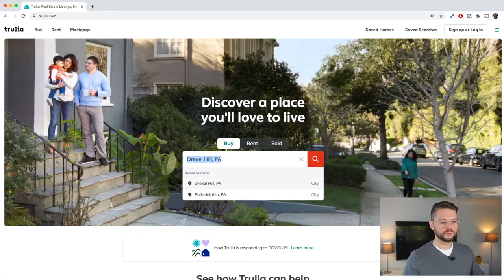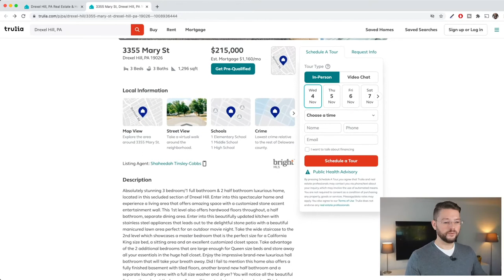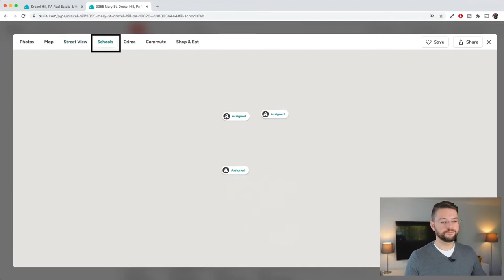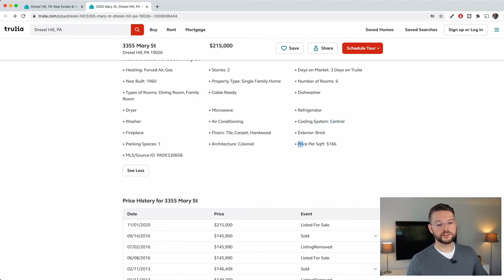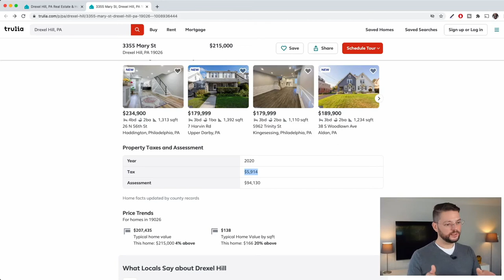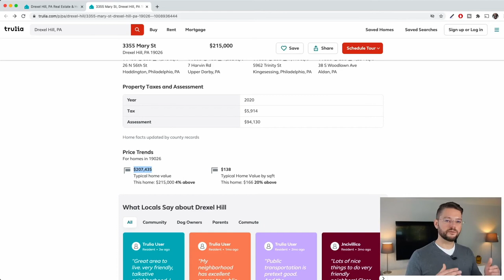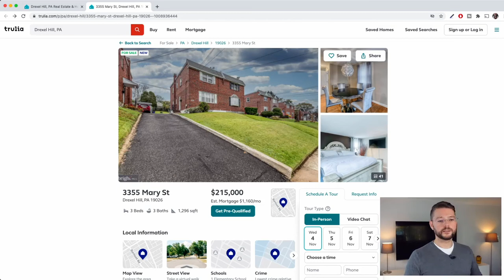USA Immobilien | Hier findest Du die besten Häuser & Deals! (Ep. 8)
Wo und wie kann man die besten Immobilien-Deals und Rendite-Objekte in den USA finden?
Die besten Immobilien bekommt man einerseits über ein gutes Netzwerk und andererseits über hervorragende Online-Portale. Ich zeige, wo man alle für Investoren relevanten Informationen, die zu den Objekten öffentlich einsehbar sind, finden kann.

Themenüberblick:
00:00 Überblick - So kommst du an die besten Immobilien-Deals
00:40 Kanäle für neue Deals
02:45 Einfamilienhaus als Beispiel-Objekt bei Trulia.com
05:15 Schulbezirk, Bewertung und Qualität der Schule
06:00 Kriminalitätsrate in der Strasse, Gegend, Block
07:34 Übersicht zu den Details & Features des Hauses
08:10 Historie der Verkaufspreise bzw. Versuche das Haus zu verkaufen
10:00 Wo liegt der Wunschpreises des Verkäufers im Vergleich zum Markt?
10:42 Kreditanfrage, Anzahlung, Zinsen
11:29 Wo findet man reine Geschäftsimmobilien?
12:14 Zwangsversteigerungen und öffentliche Auktionen
13:49 Wo haben wir bisher die besten Deals gefunden?